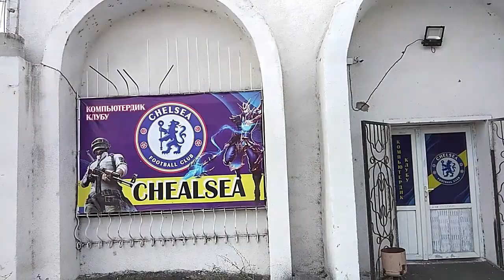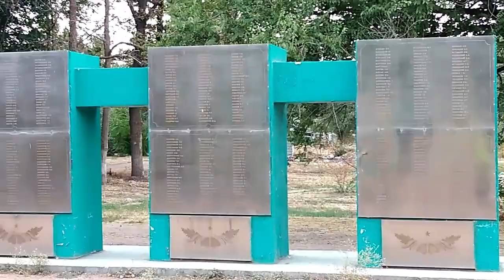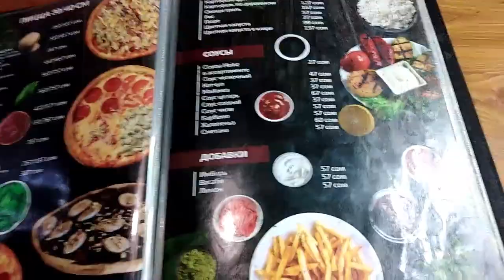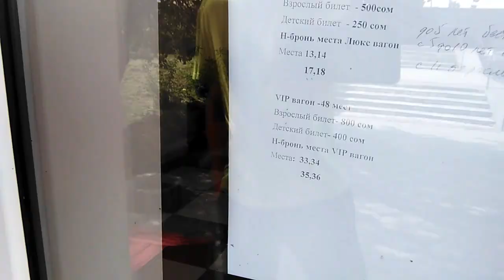beautiful Tokmok in Kyrgyzstan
a few days in the city of Tokmok in Kyrgyzstan 2024